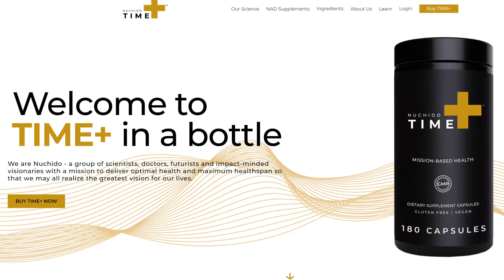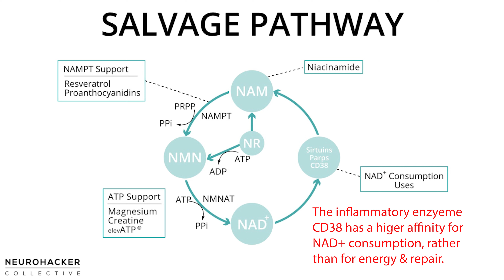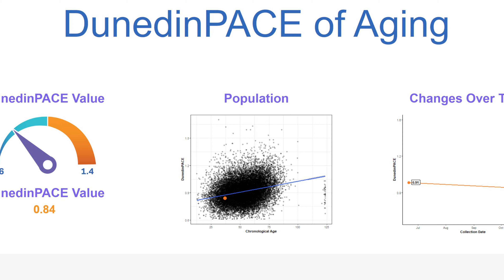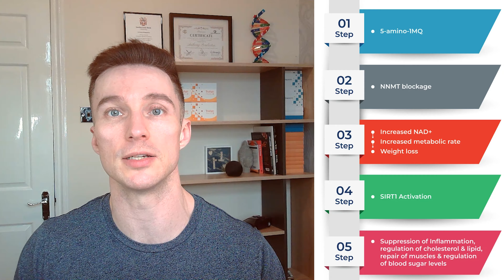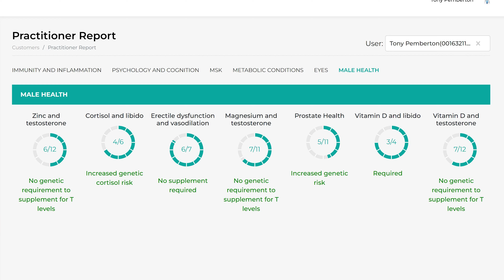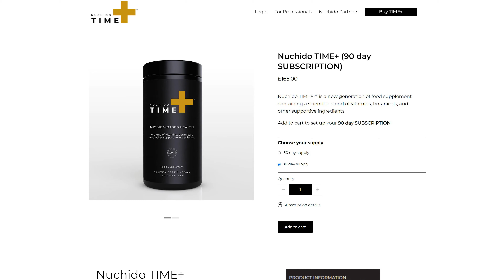Boost NAD Levels with Nuchido Time+ | Best Anti Aging Supplement 2024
Boost NAD Levels with Nuchido Time+. Is it the best anti aging supplement 2024? Dr Nichola Conlon claims Time+ is effective at reversing biological clock. I will be testing my biological age at the end of March & will see Time+ does reverse aging.

To order DNA, epigenetics, microbiome testing & coaching direct with Tony, visit Epic Genetics above.

Check out @conqueragingordietrying123 if you want find more about Niacin & NMN's impact on biological aging.